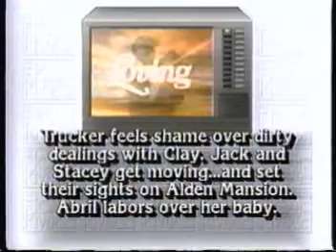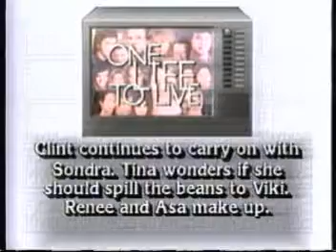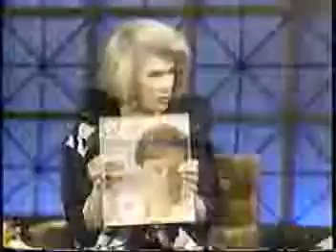Mimi Torchin on Joan Rivers' Soap Dish Segment - Second Show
Mimi Torchin dishes soaps on The Joan Rivers Show.